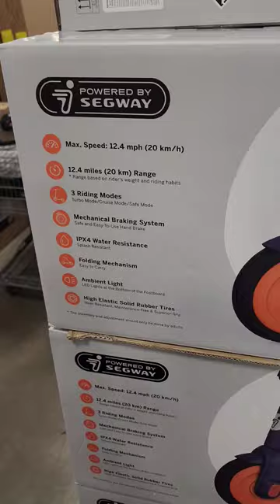New electric holiday scooter found shopping today at samsclub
New electric holiday scooter found shopping today at samsclub Check Out our book 👇